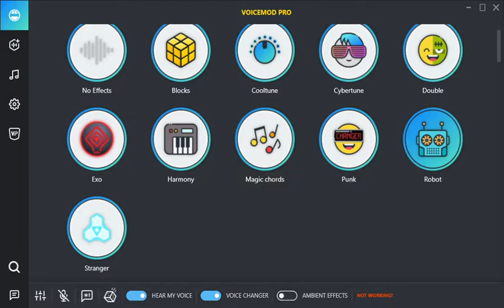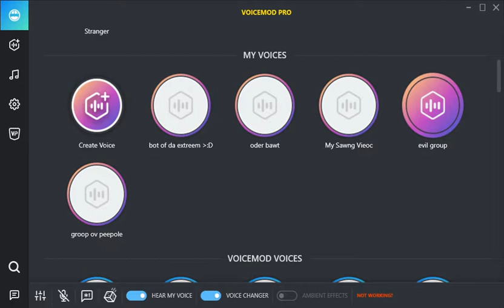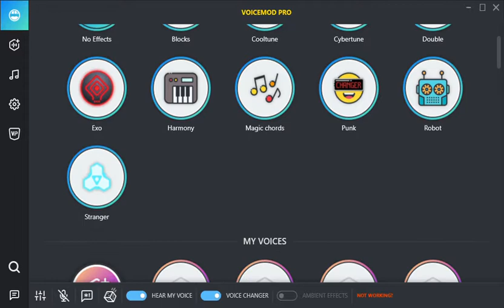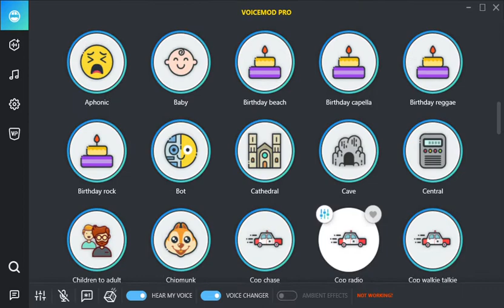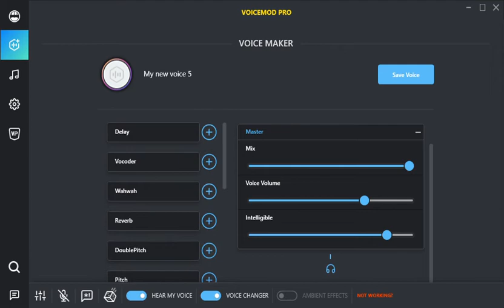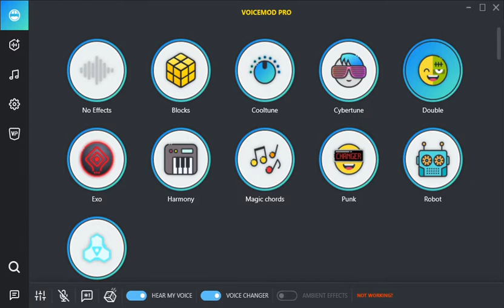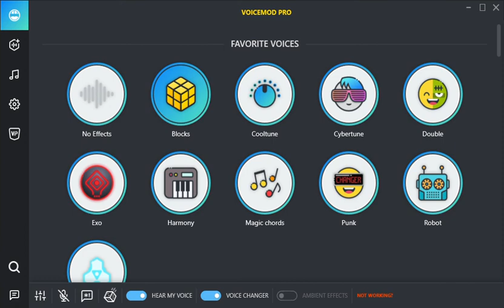i gawt sum gud neuwz :D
I GRADUATED YAAAAY :D and got a new voicemod too :3 now i sound rlly cool :D